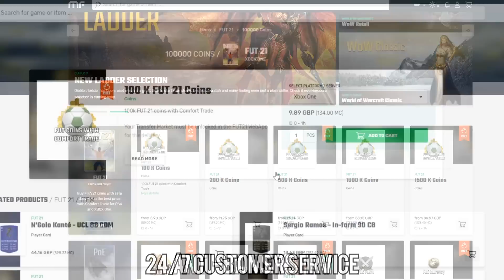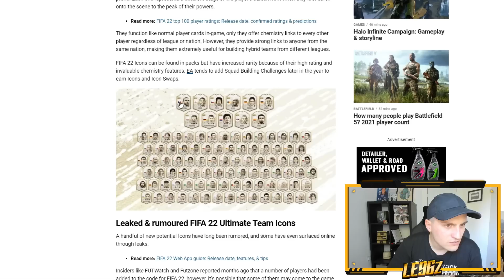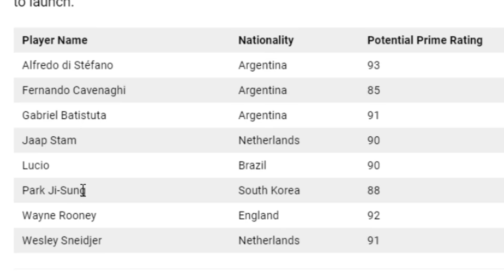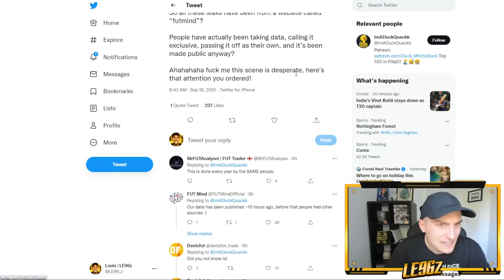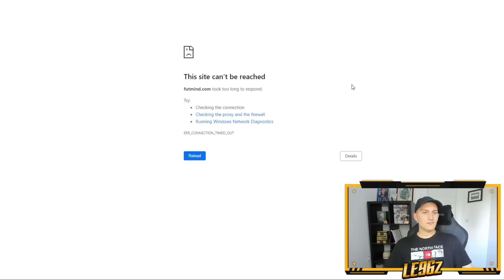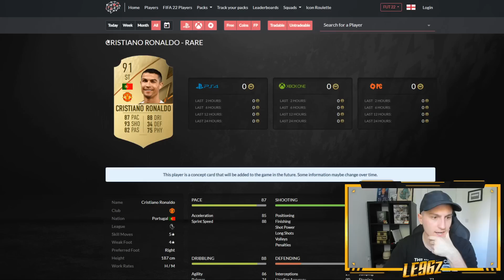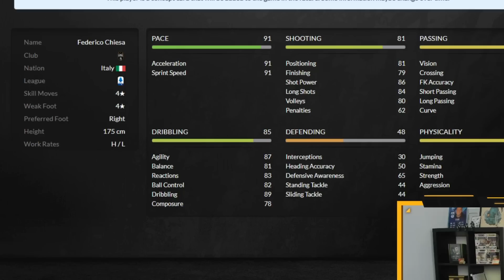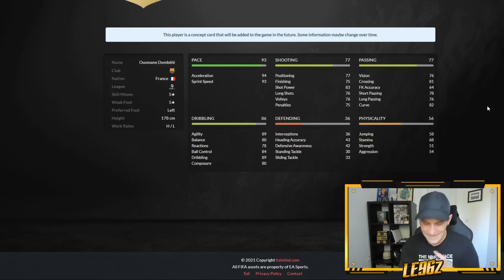FIFA 22 has been LEAKED 🤯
I managed to find FIFA 22 Leaks! Admittedly, about 24 hours after everyone else... In this video, I'll be showing FIFA 22 Ultimate Team Leaks and Ratings!

I found FIFA 22 Leaks... 😎